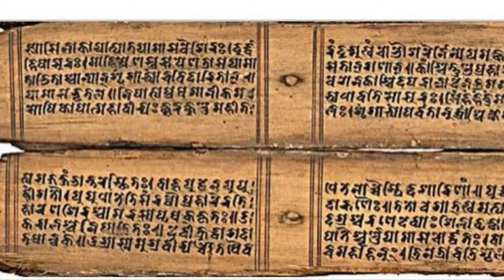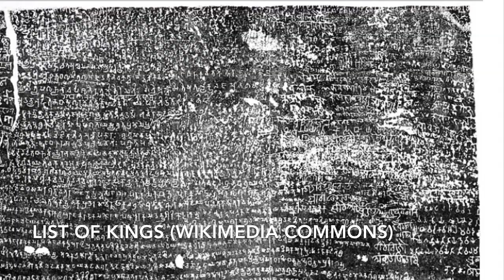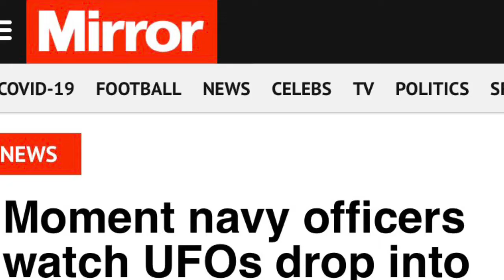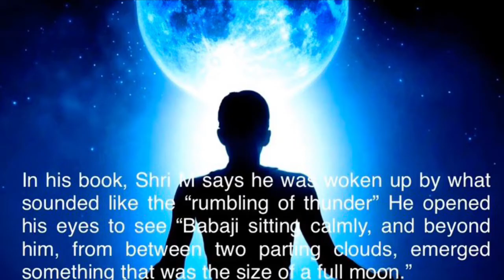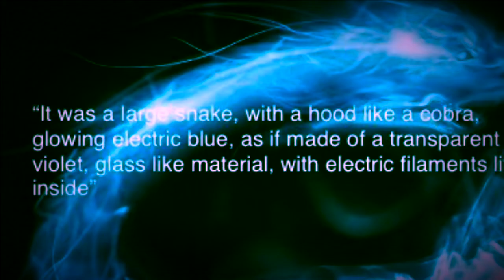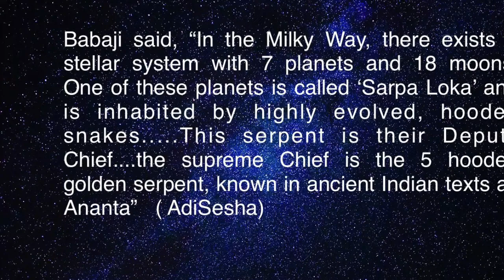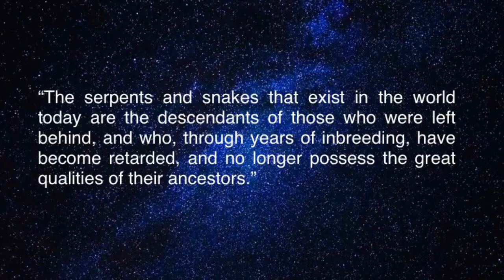Did an ancient Dragon/Serpent race impact human life on Earth?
The mystical, benevolent dragons and Nagas of Asia, royal dragon bloodlines, Nagas contribution to humanity, negative reptilian beings.

Golden dragon pic – Pixabay credit Josch 13

龙女兔妖上演夺瞳大战
Nữ Thần Rắn Hạ Phàm Vô Tình Cứu Mạng Anh Chủ Tịch Giàu Nhất Thái Lan | Chuyện Tình Xà Nữ | Clip Hay